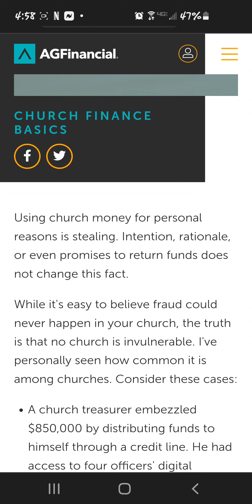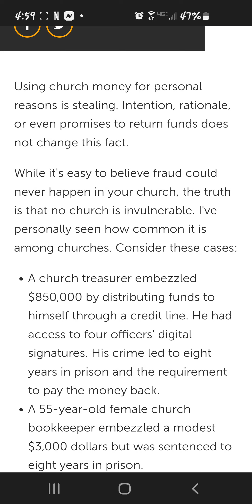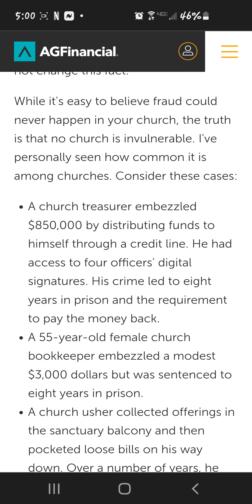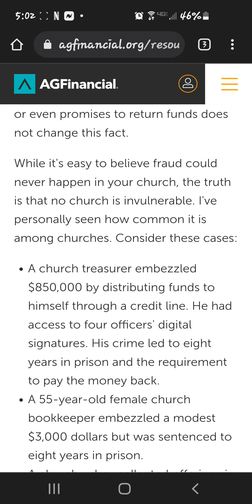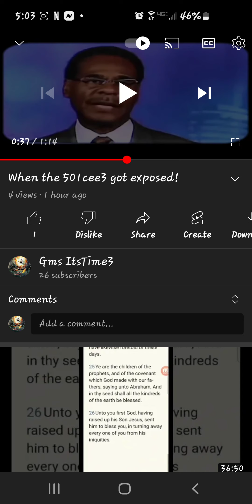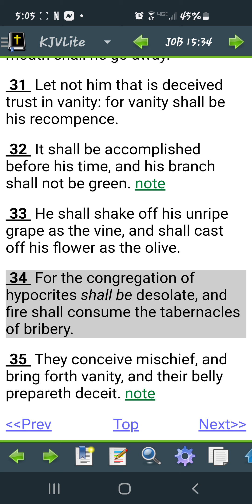The Stronghold of Plantation Chri$tianity